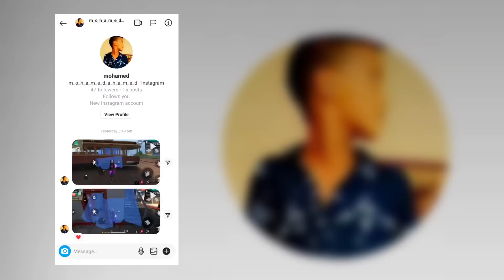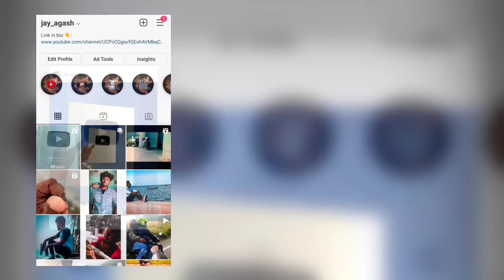Free Fire Rank Push Tips And Tricks 2021 | Hidden Places In Free Fire | Free Fire Secret Places 2021